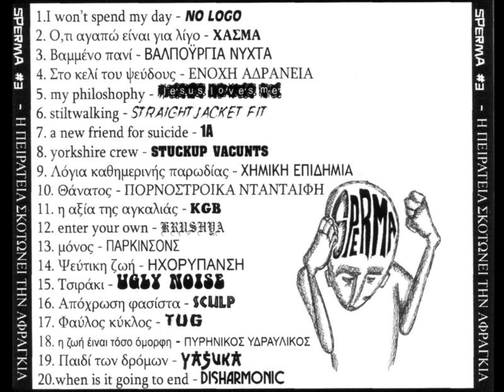KGB-Η Αξία Της Αγκαλιάς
Η Αξία Της Αγκαλιάς-απο την συλλογή ΣΠΕΡΜΑ 3(2004)

KGB-ΠΑΤΡΑ
'Εβγαλε την πρώτη του diy κασσέτα το 1997. Έκτοτε ακολούθησαν δέκα ακόμα κασσέτες και πέντε cd, όλα με diy.
Οι κασσέτες του περιέχουν απο electro hardcore punk και hardcore gabba techno, μέχρι electro grindcore και άλλους πειραματικούς, παρανοϊκούς, παραμορφωμένους ήχους. Ίσως το μοναδικό άτομο στην ελλάδα (όσο αφορά το DIY τουλάχιστον) που κινείται σε αυτά τα μουσικά ακούσματα .
Το '03 κυκλοφόρησε όλες του τις δουλειές σε ένα mp3 cd.